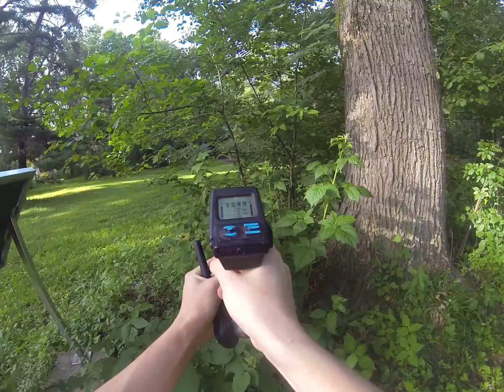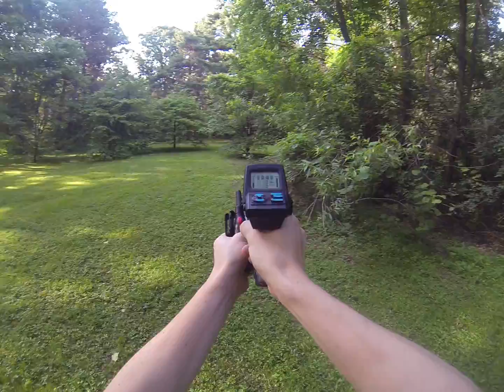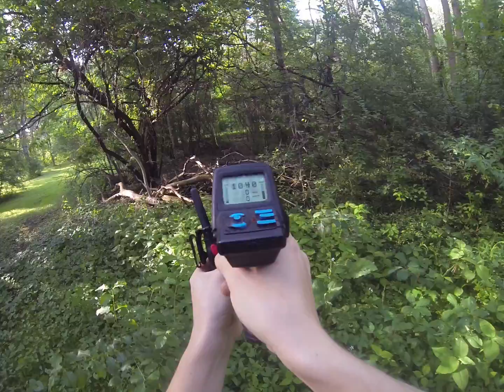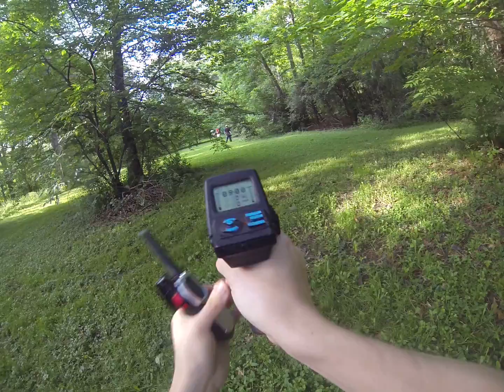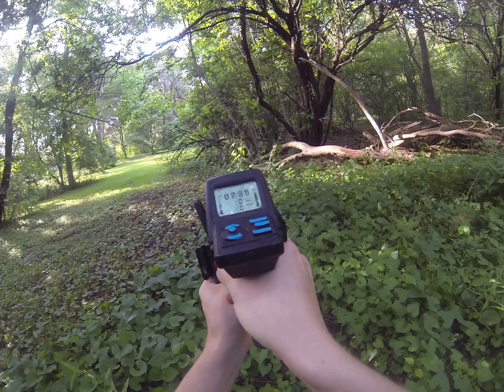6-21-2014 Barstow Woods: Team Deathmatch 4v8 match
Action begins at 8:37!